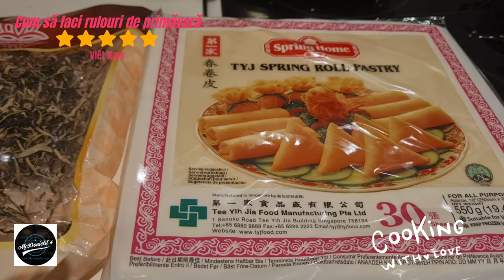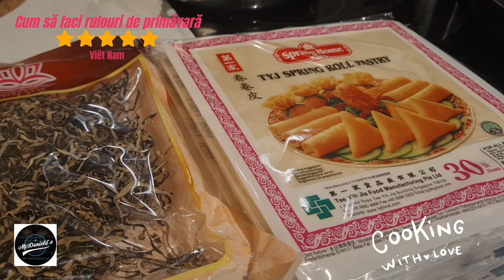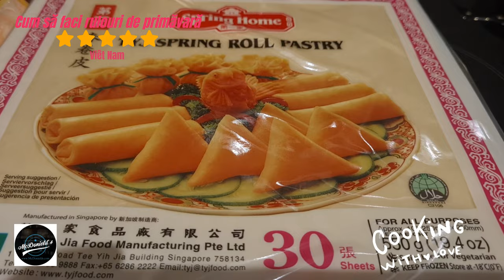❤️Cum să faci rulouri de primăvară - Rumensk. McDonield´s podcasting food and cooking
❤️Hello everyone have been accompanying Thuniel Podcast, topic within the food as McDonield´s podcast: Travel and events | Culture and cooking | Love and lifestyle | Information and technology.

Preparare: 1 oră.
Prăjire: 30 de minute.
Timp total: 1 oră 30 minute.
Masa: fel principal.
Specialități: Vietnam.
Cuvânt cheie: rulouri de primăvară.
Porții: 6 persoane.
Calorii: 295 kcal.

Ingredient
25 - 30 rulouri de hârtie de orez, sau rulouri de primăvară, sau hârtie de orez pia.
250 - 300 ml ulei de gatit.

Ingrediente, faceți chifle de primăvară.
300 de grame de spată de porc tocată.
100 de grame de creveți proaspeți.
2 morcovi.
1 ceapă.
pret 100 g.
½ fasole, sau guli-rabe, sau ridichi albă
100 de grame de vermicelli.
50 de grame de ureche de lemn.
50 de grame de ciuperci shiitake.
3 ramuri de ceai.
2-3 oua.
1 lingurita de condimente sau MSG.
½ linguriță de piper lămâie sau negru măcinat.

Ingrediente pentru sos.
2 linguri sos de peste.
2 linguri zahar alb.
2 linguri de otet.
10 linguri de apă caldă.
1 lingura de usturoi tocat.
1-2 ardei iute tocați.
½ lingurita piper negru macinat.

Instrui
Pasul 1: Pregătiți ingredientele pentru chifle de primăvară.
1. Alegeți un umăr de porc de bună calitate, spălați-l și tocați-l.
2. Curățați creveții proaspeți, îndepărtați capul, coada, spatele și apoi spălați. Apoi, tocați creveții și asezonați cu puțină sare.
3. Vermicelli, ureche de lemn, ciuperci shiitake, spălate, apoi înmuiate moale.
4. Tăiați mărunt urechea de lemn și ciupercile shiitake. Vermicelli thailandezi au aproximativ 2 cm lungime.
5. Morcovii, tuberculii se spala, se curata de coaja, apoi se taie felii. Raft spălat, scurs.
6. Ceapa, ceapa, dupa decojirea, taierea radacinilor, spalate, apoi taiate in bucati cat un bob de mazare. Prețul este folosit doar pentru frecare de 2-3 ori.

Pasul 2: Amestecați și marinați ingredientele pentru rulada de primăvară.
1. Pune toate ingredientele din carne, legume și tuberculi, tocate, în bolul de mixare.
2. Adăugați condimente, semințe de condimente, glutamat monosodic, piper în bolul de umplere a ruloului de primăvară.
3. Spargeți 2 ouă în bolul de umplere a ruloului de primăvară.
4. Amestecați bine cu bețișoarele sau cu mâna, purtând mănuși de nailon. Dacă umplutura este încă liberă sau uscată, adăugați încă 1 ou.
5. După amestecare, lăsați umplutura să se odihnească, aproximativ 5 - 10 minute, pentru a lăsa rulourile de primăvară să infuzeze condimentele.